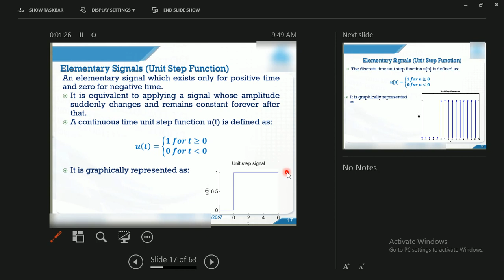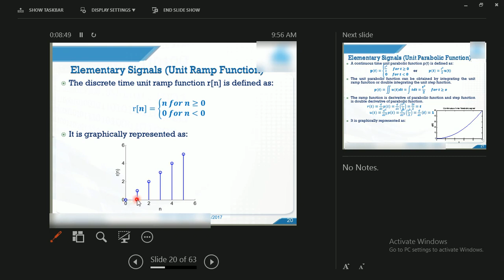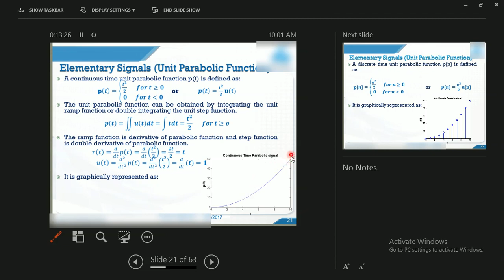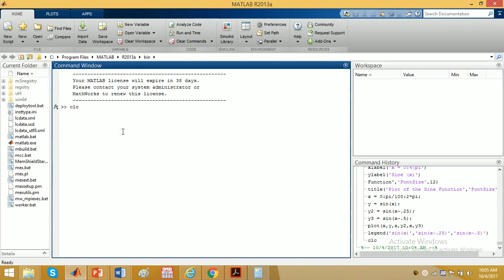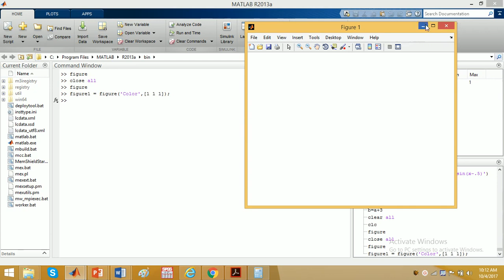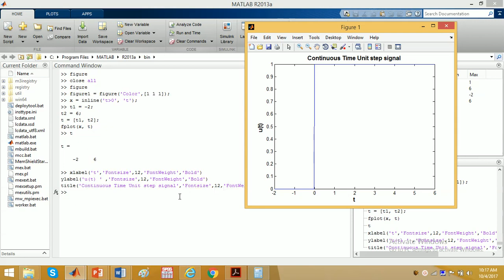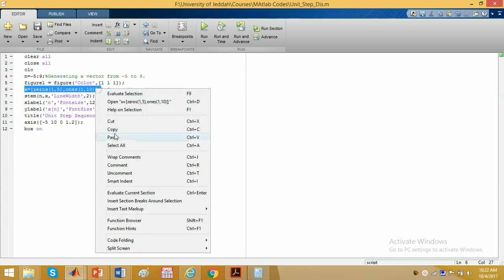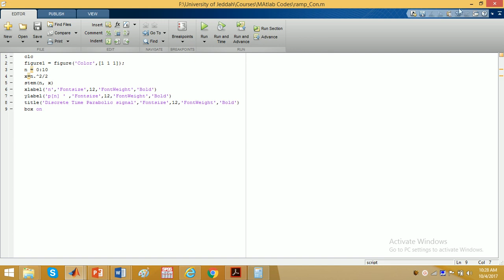Signals and System - Signal Processing Lesson 3